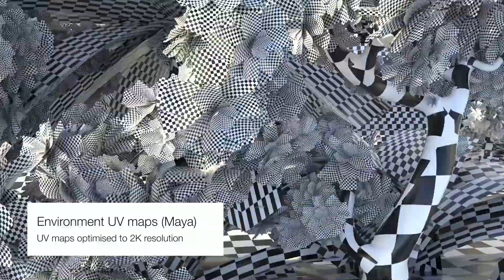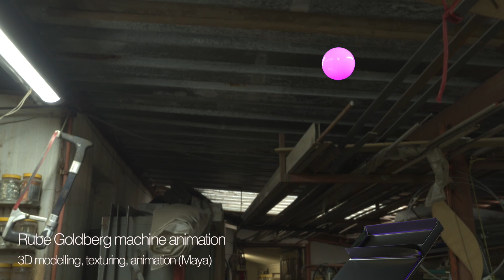My VFX Showreel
This is my VFX showreel that includes a first glimpse of my 3D modelling, texturing, 3D animation, simulation, and compositing skills, by using several programmes such as Unreal Engine, Maya, Substance Painter, Nuke, 3DEqualizer, Photoshop, and After Effects.